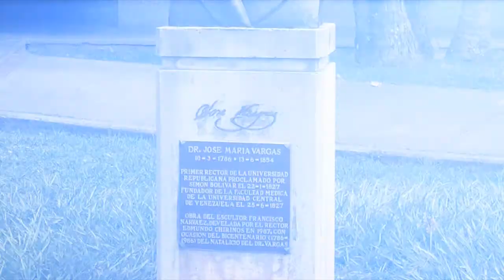JOSÉ MARÍA VARGAS, MÉDICO, POLÍTICO, ESCRITOR VENEZOLANO – MICRO A UN CLIC DE NUEVOS RUMBOS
Proyecto realizado: MICRO AUDIOVISUAL "A UN CLIC DE NUEVOS RUMBOS”.

Tema: DR. JOSÉ MARÍA VARGAS- MÉDICO, POLÍTICO, ESCRITOR VENEZOLANO.

Producción: Vlados Producciones, C.A. (IG: @vladosproducciones)

Voz Locutor: Lcdo. Vladimiro Rivas (IG: @vladimirorivas)

Post-Producción: Alejandro José Santeliz (IG: @AS.Productor)